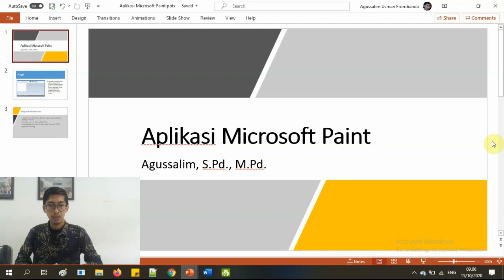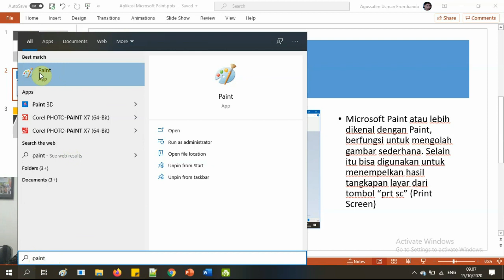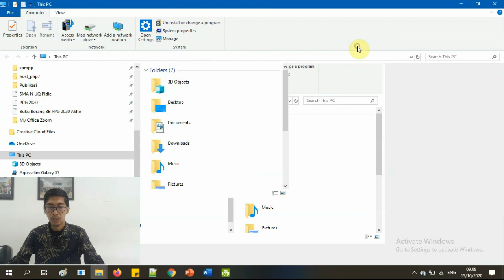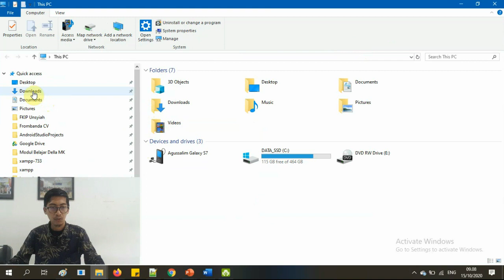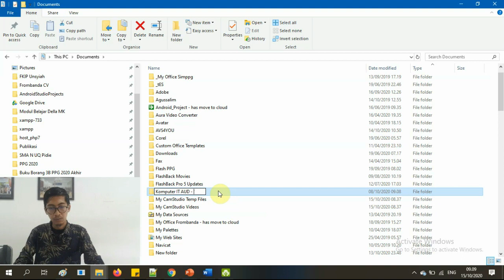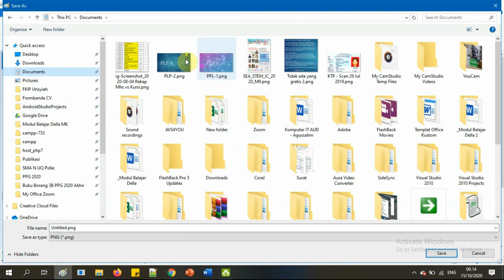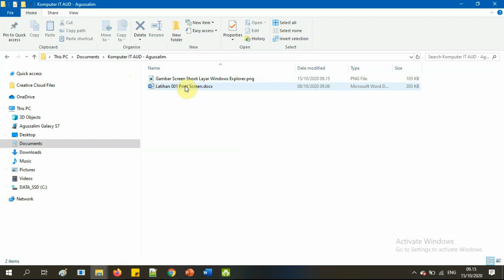Microsoft Paint dan Print Screen Layar Komputer - Kuliah Aplikasi Komputer